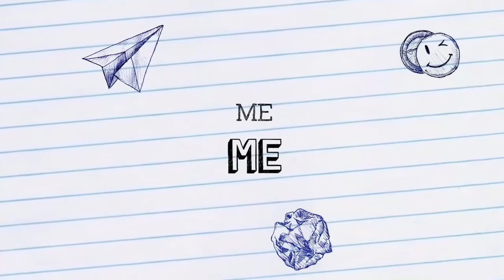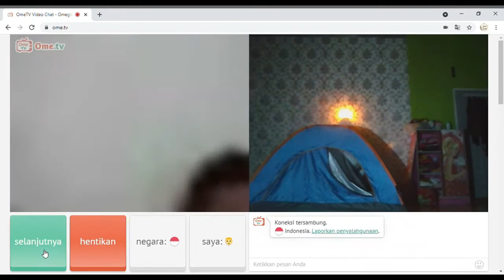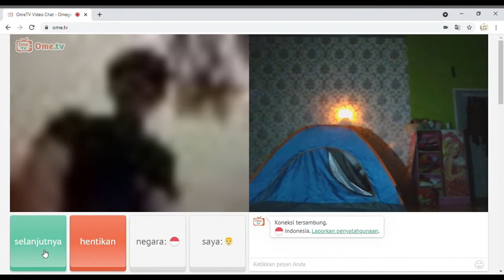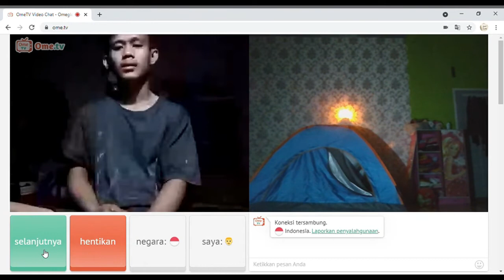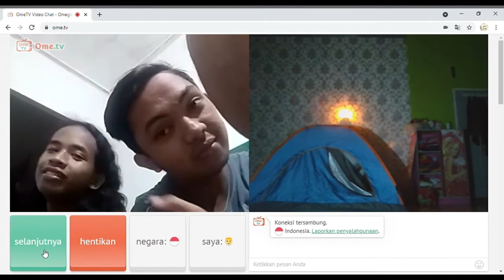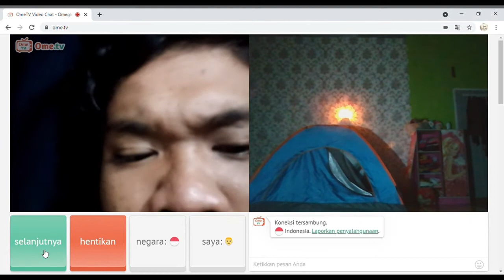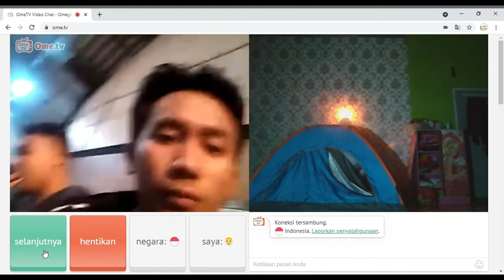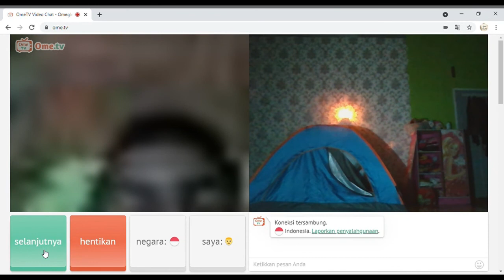Iseng Tengah Malam di OmeTV Part.15 Iseng 17